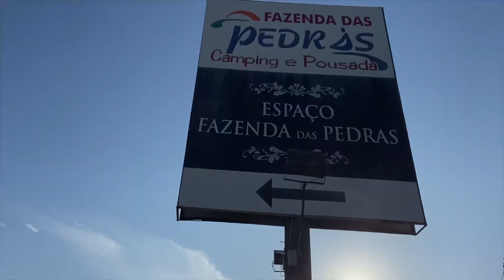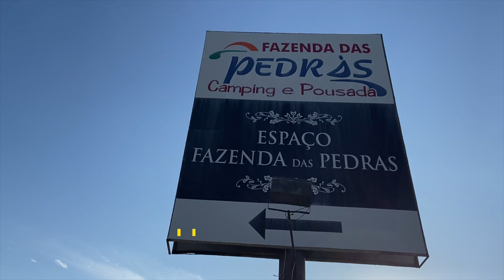Acampamos no Camping Fazenda das Pedras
Neste vídeo você vai ver o acampamento que fizemos com nossos amigos Fábio, Renata e Cacá.
Eles amam acampar e são também do Overlander, as caminhonetes 4x4 com barraca de Teto.

Foi nossa primeira acampada no Camping Fazenda das Pedras em Itu-SP. Já acampamos em quase todos os campings em evidência na Cidade de Itú, e ao nosso ver, esse camping deixa a desejar em relação aos demais campings da Cidade.
A área de camping está espalhada, distante dos banheiros em maioria das vezes. Tivemos que procurar muito uma área, uma vez que estávamos com os amigos com barraca de teto, e todas as áreas tem pequenos mourões para você não acessar com seu carro, isso gerou dificuldade. Conseguimos uma área próximo da piscina e utilizamos o banheiro destinado a área de piscina, imagina que o camping é Day Use, já não agrada muito a gente, mas, nesse final de semana que estávamos lá os banheiros estavam limpos.
Tratando-se de day use, os frequentadores estavam utilizando som, além do som que estava tocando na área de piscina, então se vc busca sossegado, não sei se seria um bom lugar.
Os vídeos, principalmente de Drone tem que ter autorização prévia, já que na entrada você assina um termo que especifica a proibição de voos de drone, por essa razão nos limitamos a fazer apenas vídeos nosso, Vlog, e não filmamos a area de camping, bem como as áreas comuns do camping. Não trato como um camping Ruim, mas afirmo que não é o melhor de Itú !!!